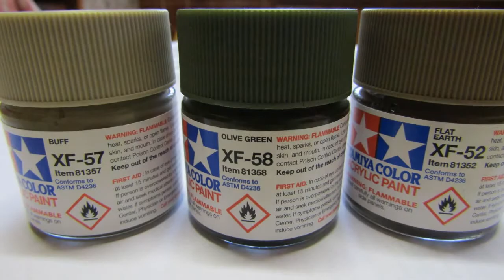1/35 Takom G6 Rhino Part 2 (by Trevor)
Presenting the second (and  final) video for the first kit in our South African armor series, the 1/35 scale G6 Rhino by Takom. This is a beautiful kit with superior molding and some surprisingly intricate parts which made it a fun and challenging build.

The vehicle itself is a formidable fighting machine, and defended the Namibian borders from Cuban-backed Angolan attacks for many years. A few are still in service today, but mostly used for training purposes.